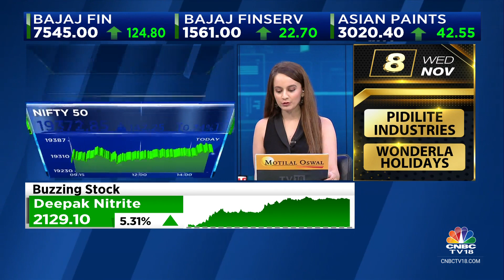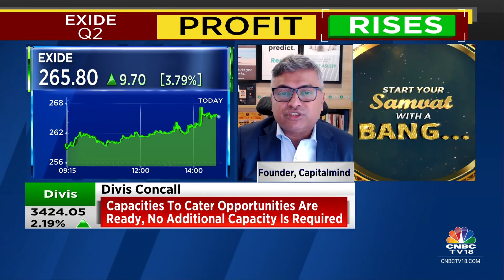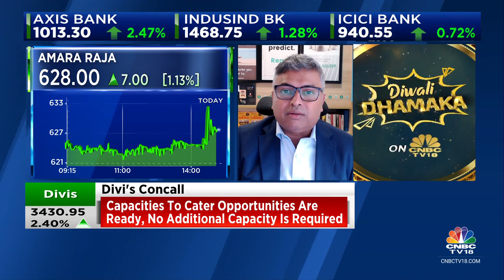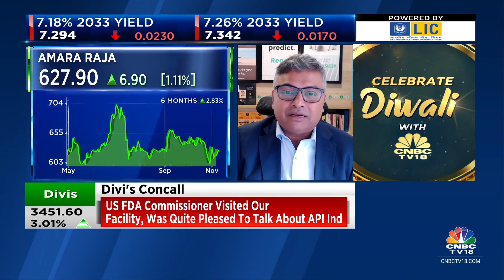Exide Industries: Strong Q2FY24; Revenue Rises 13.8% & Profit Up By 12% YoY | CNBC TV18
2QWithCNBCTV18 | Exide Industries reports a strong set of Q2FY24 numbers with revenue growth of 13.8% YoY. Profit also saw a growth of 12% YoY. Sonia Shenoy with the earnings fineprint.

n18oc_business